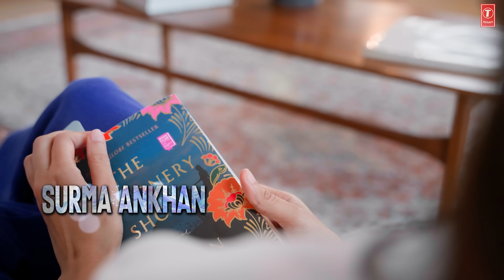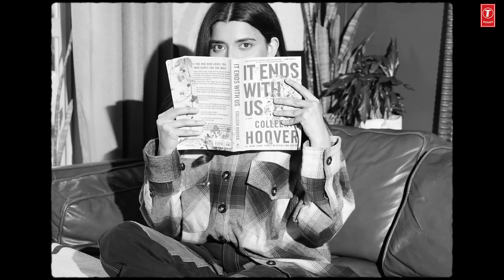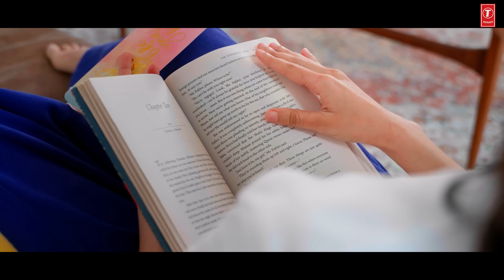Nimrat Khaira New Song | Gall Mukk Gyi (Video Song) with lyrics | Latest Punjabi Songs 2023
Presenting lyrical video of our new punjabi song " Gall Mukk Gyi " by Nimrat Khaira in which music is given by Jay B & the Lyrics of this latest punjabi song are penned by Gifty ..

♪Song: Gall Mukk Gyi
♪Singer: Nimrat Khaira
♪Lyrics: Gifty
♪Video: Qarn Mallhi
♪Music Label: T-Series